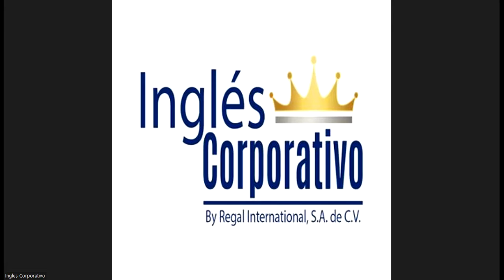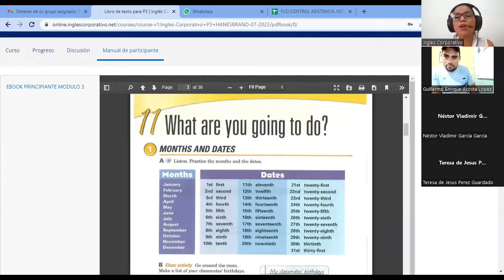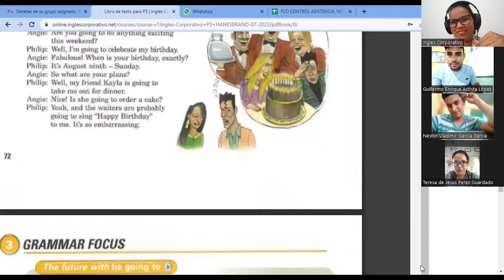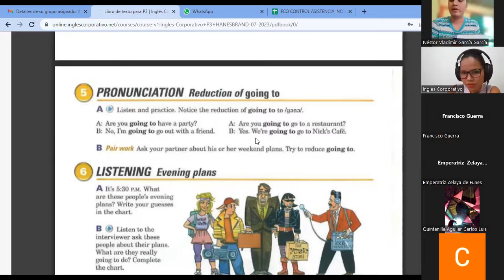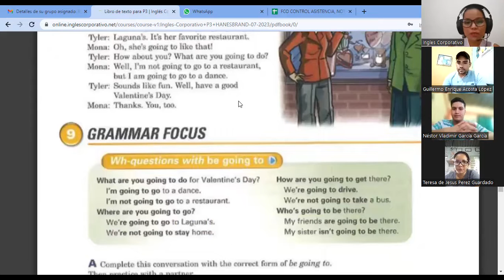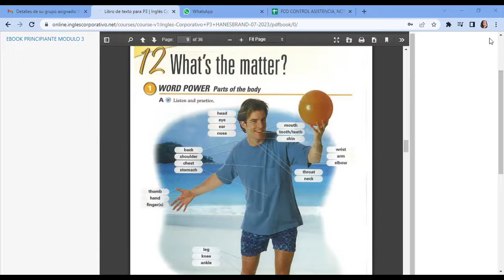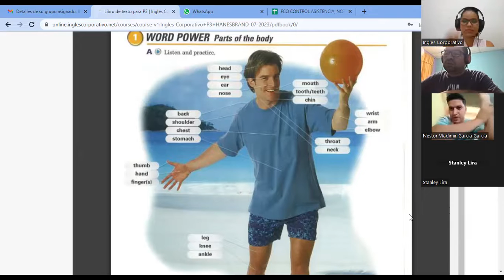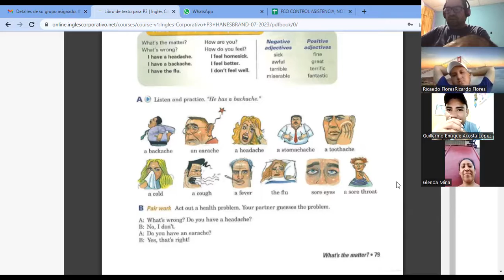SESION2-18-07-2023-P3-01-TURNO-C-07-23-VASQUEZ-What´s the matter?